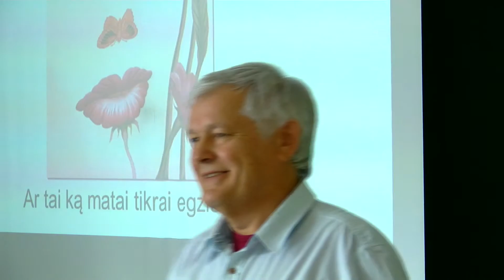KTU robotai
Festivalis "Erdvėlaivis žemė" KTU Panevėžio technologijų ir verslo fakultete